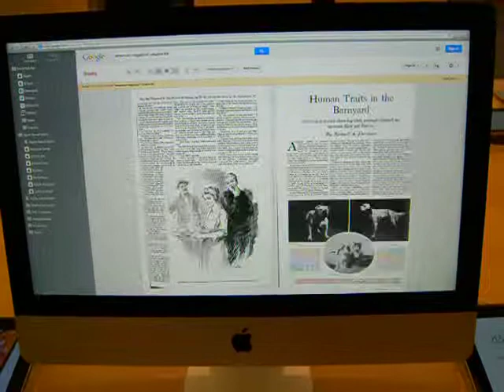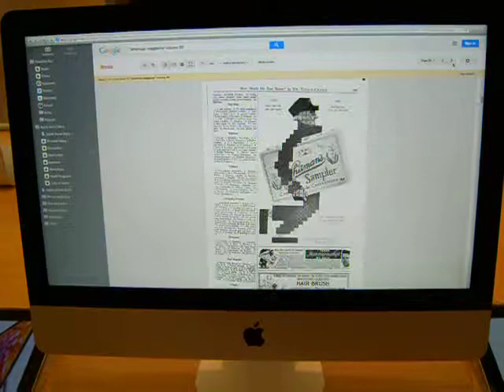Google Books PDF: iMac - 1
Google Books American Magazine PDF displayed via OS X Safari on a 21.5-inch iMac.